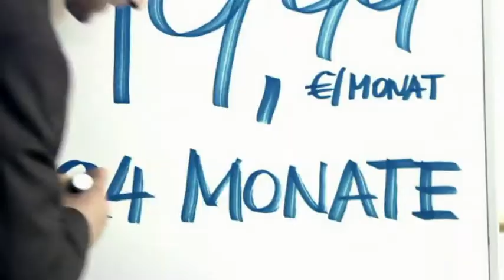1&1 Youtube-Kacke Ich zeig Ihnen warum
Tja wenn man zu viel Zeit hat...